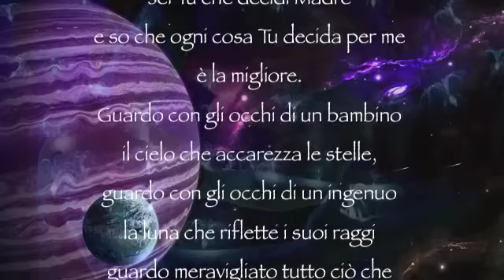Pandora °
Riflessioni:
Per me Avatar è stato un viaggio , un viaggio nel profondo, un viaggio che ho già vissuto e mi porto dentro, quel che ho provato sentendo il legame con la terra, con la natura, con ogni essere, è dentro ognuno di noi, perché niente ci separa, se non la convinzione, di essere separati.   D r o n a d e v    26/03/2010